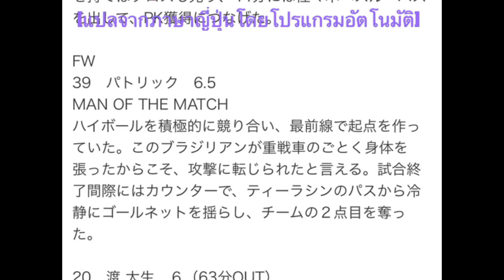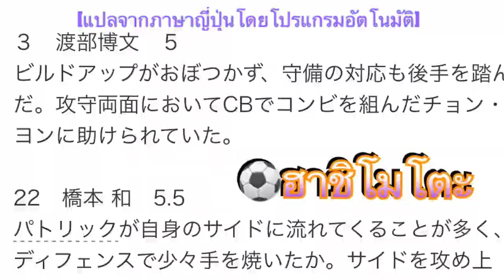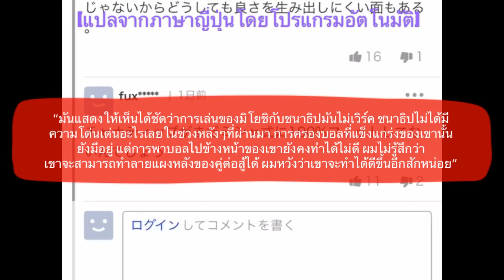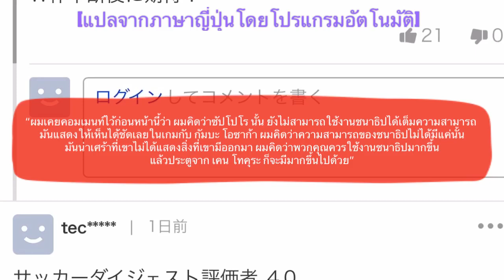มุ้ยคะแนนสูงสุด!!! สื่อญี่ปุ่นตัดเกรดผลงานชนาธิปและธีรศิลป์ในเจลีกนัดล่าสุด พร้อมคอมเมนท์แฟนซัปโปโร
สวัสดีครับเพื่อนๆ ทุกคน

สำหรับควันหลงเจลีกในวันนี้ จะมีผลคะแนนการตัดเกรดโดยสื่อญี่ปุ่นจากผลงานในเกมนัดล่าสุดของสองนักเตะไทยอย่าง ธีรศิลป์ แดงดา ในเกมที่ ซานเฟรซเซ่ ฮิโรชิม่า เปิดบ้านชนะ วิสเซล โกเบ 2-0  และ ชนาธิป สรงกระสินทร์ จากเกมที่ คอนซาโดเล ซัปโปโร เปิดรังเก็บชัยเหนือ กัมบะ โอซาก้า ไปได้ด้วยสกอร์เดียวกัน มาฝากกัน